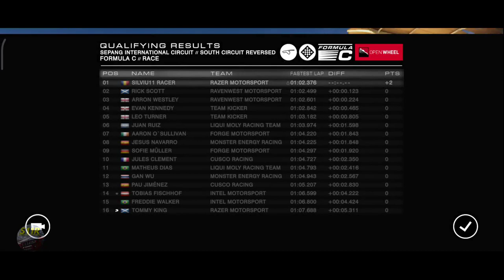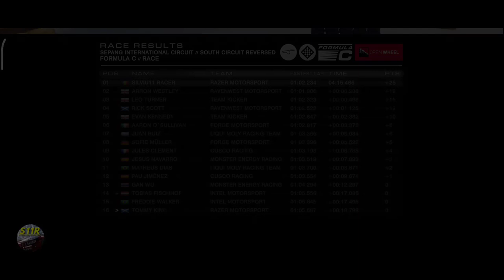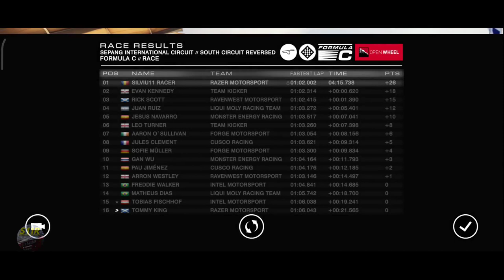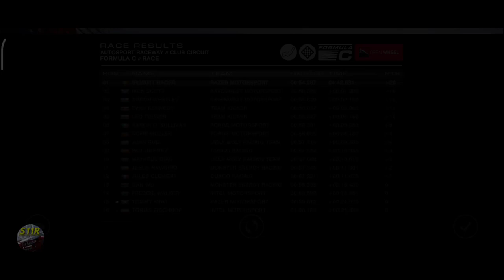Grid Autosport Android–Career Hub–Open Wheel–GP Series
00:00 | Grid Autosport Android–Career Hub–Open Wheel–GP Series
00:15 | Choosing the team: Razer Motorsport
00:46 | 1st Event, Sepang International South Circuit Reversed, Qualifying
05:01 | 1st Event, Sepang International South Circuit Reversed, 1st Race
09:47 | 1st Event, Sepang International South Circuit Reversed, Video Replay
14:13 | 1st Event, Sepang International South Circuit Reversed, 2nd Race
19:25 | 2nd Event, Autosport Raceway Club Circuit, Qualifying
23:21 | 2nd Event, Autosport Raceway Club Circuit, 1st Race
28:50 | 2nd Event, Autosport Raceway Club Circuit, 2nd Race
33:53 | Final Standings, Final Sponsor Objectives & Team Targets